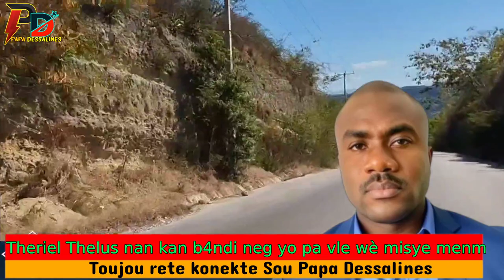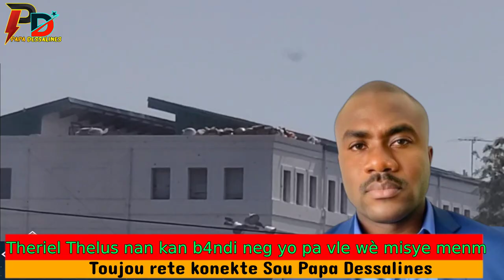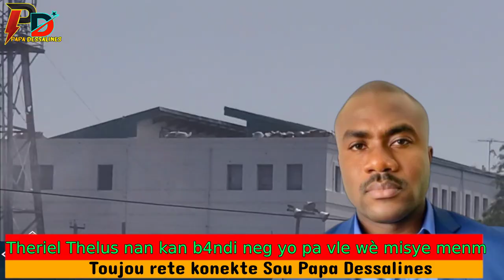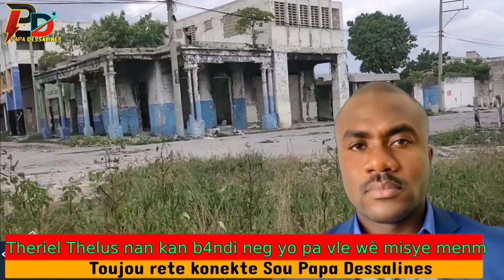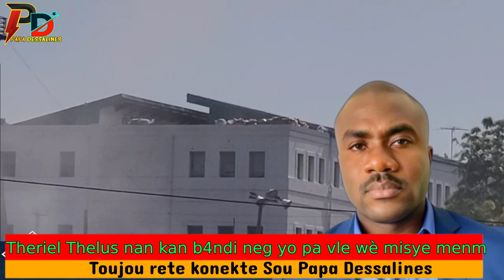Theriel Thelus Nan Kan B4ndi Kounya Neg Yo Pa Vle Wè Misye menm non